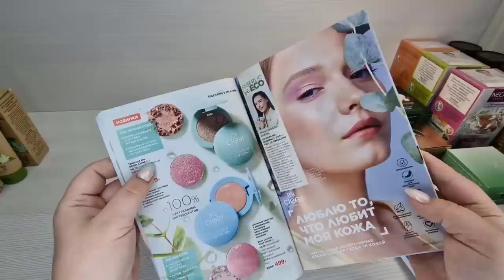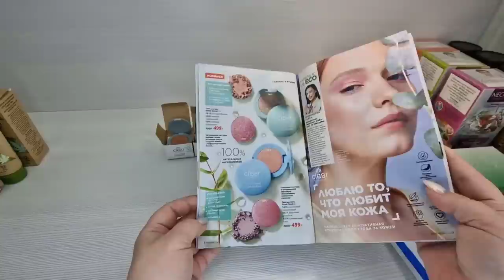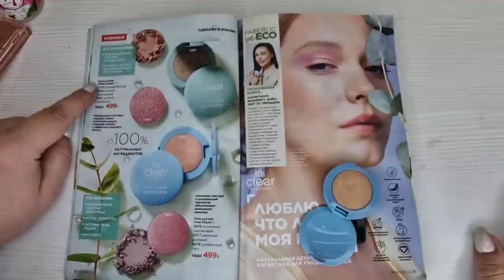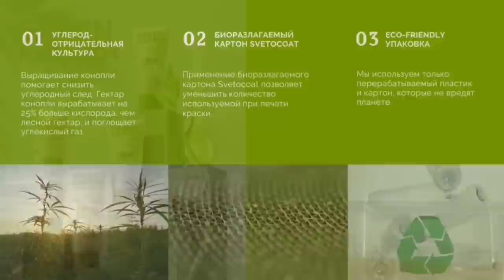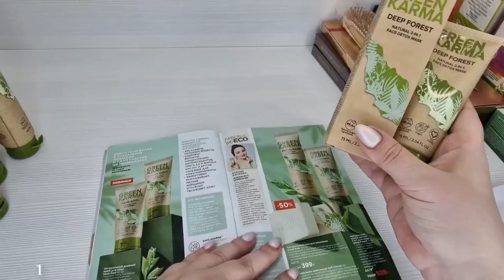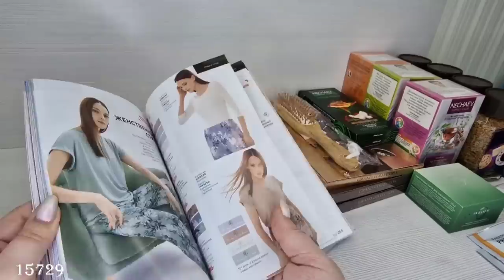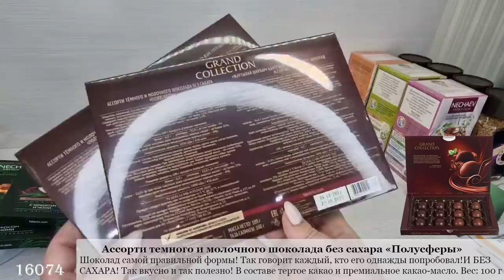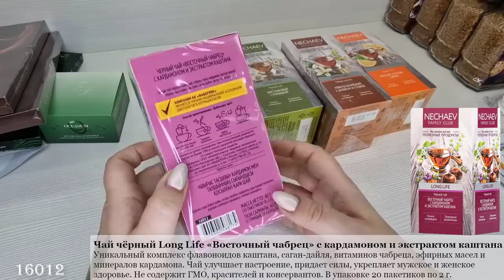Обзор заказа. Тестирую новые тени для век Glitter Cloud. Натуральная косметика Green Karma.